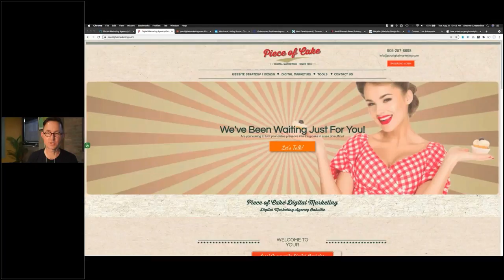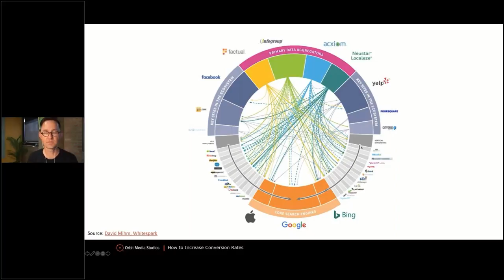Local Listing Optimization | 1-minute Conversion Tips | Duda